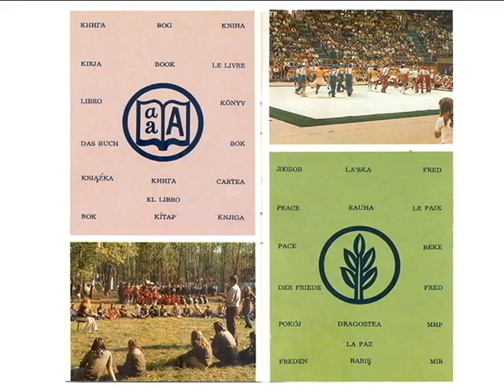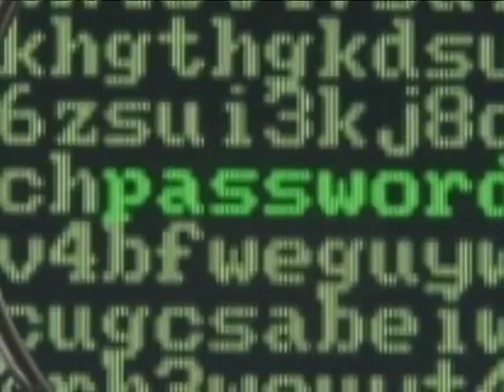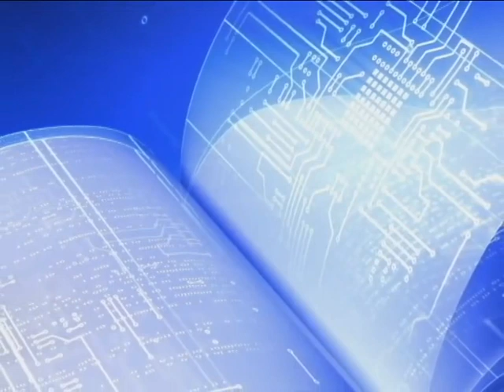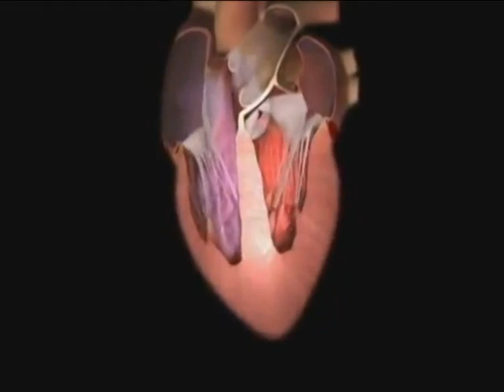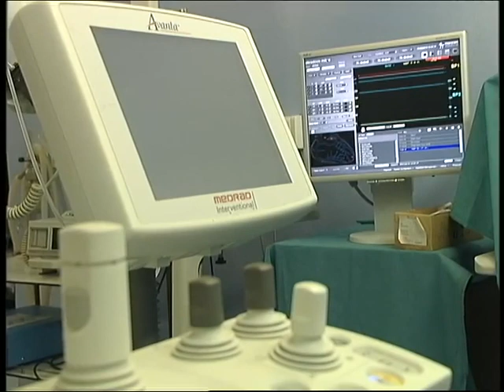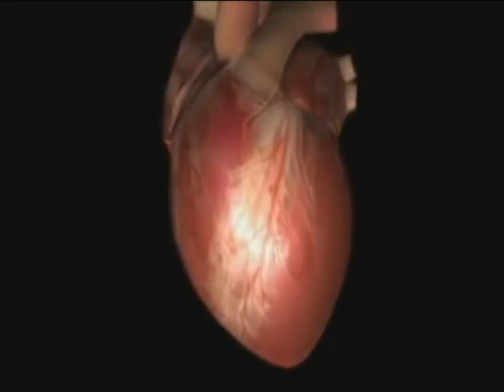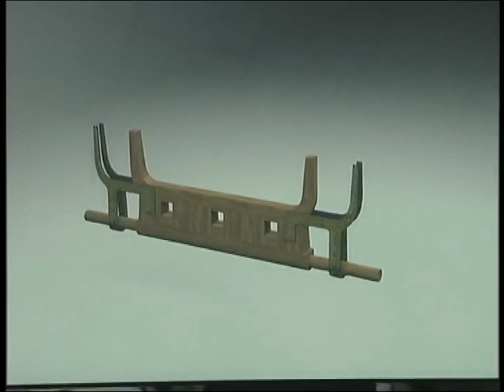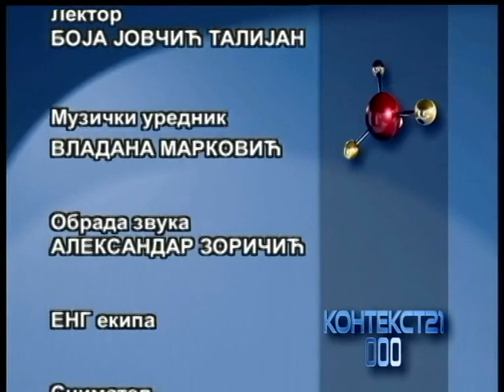Kontekst 21 ( TV RTS 05. 02. 2016. )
Šta nas očekuje na polju internet bezbednosti? Kako funkcioniše najsavremeniji monitor srčane funkcije? Koliko su kulturni sadržaji važni za obrazovanje dece? Kako su pre 2000 godina izgledale rimske dvokolice?

Svaka deseta osoba bar jednom u životu izgubi svest. Uzroci tog stanja su različiti, a dijagnostika duga i često neprecizna. Zbog načina života, ova pojava je poslednjih godina sve izraženija. Većina ljudi ne shvata ozbiljno ovaj problem, i ne javlja se lekaru. Stručnjaci ističu da je, ako se prolazne nesvestice javljaju u dečjem uzrastu i kod mlađih osoba, izuzetno važno da se diferencira da li je reč o epileptičnom napadu ili neurokardiogenoj sinkopi, zato što su lečenje i prognoza potpuno drugačiji.

Rad srca pripadnika Vojske Srbije, kome je u Vojnomedicinskoj akademiji, prvi put u našoj zemlji, ugrađen monitor srčane funkcije "Reveal LINQ", prati se preko kompjutera u Americi! Nadležni lekar u VMA svakog jutra na svom monitoru ima podatke o stanju pacijenta, koji je zahvaljujući malom uređaju ispod kože bukvalno 24 sata pod nadzorom. Na ovu temu u Kontekstu 21 govore nam prof. dr Goran Milašinović, direktor Pejsmejker centra KCS-a, pukovnik prof. dr sc. med. Radomir Matunović, načelnik Klinike za kardiologiju VMA, i major mr sc. dr Ognjen Gudelj sa VMA.Ugrađivanje osnovnih sigurnosnih principa u način na koji proizvodimo i osmišljavamo nove tehnologije biće ključno u sledećih nekoliko godina, bez obzira na to da li se radi  o dizajniranju pametnih gradova, infrastrukture ili robota koji će sve više preuzimati naše dnevne uloge.  Ali šta nas sve na ovom polju očekuje u 2016?

Glavna atrakcija Svetskog ekonomskog foruma u Davosu mogao bi biti HUBO, južnokorejski robot veličine odrasle osobe koji može da se penje stepenicama, ulazi u kola, da pozdravlja i slično. Kako bi olakšali proces začeća parovima koji žele da imaju decu, naučnici su osmislili sićušnu metalnu spiralu koja će se obmotavati oko repa spermatozoida i usmeravati ga ka jajnoj ćeliji uz pomoć magnetnog polja. Gledajući "Kontekst 21", saznaćete šta zbog ubrzanog tehnološkog napretka donosi četvrta industrijska revolucija.

Kada su 2013. godine arheolozi pronašli gomilu gvožđa u velikom klupku na rimskom lokalitetu nadomak Pirota, odmah su znali da je reč o drevnom prevoznom sredstvu. Dve godine nakon rekonstrukcije, u Galeriji fresaka Narodnog muzeja u Beogradu izložene su dvokolice koje mogu da nas vrate gotovo 2000 godina u prošlost.

Urednik Konteksta 21: Zoran Živković
Urednik emisije: Aleksandra Daničić
Voditelj: Ivana Milenković
Reditelj: Milan Jovanović